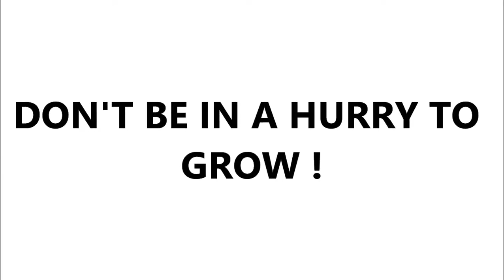DON'T BE IN A HURRY TO GROW | MOTIVATION #7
Hi Lovelies and happy new month to you. In this month's motivation I share with you reasons why it is important not to be in a hurry to grow. You are on a journey, so don't compare yourself to other people.

FOUNDATION ROUTINE VIDEO USING TEINT IDOLE ULTRA 24 HRS foundation.